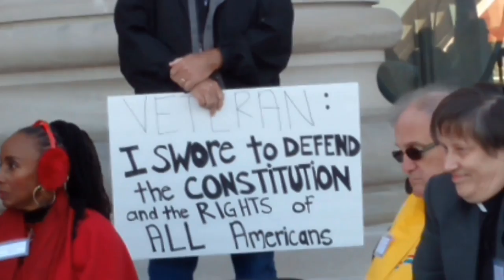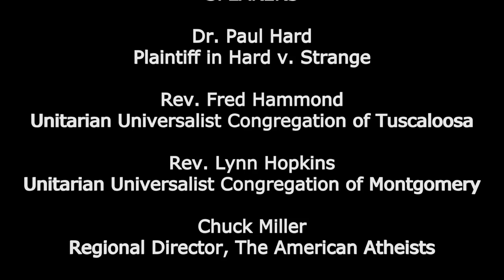Remove Roy Moore Rally January 12th, 2016 at the Alabama Supreme Court in Montgomery, Alabama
Rally to remove Alabama Supreme Court Chief Justice Roy Moore from office held in Montgomery Alabama on January 12th 2016. This is the complete video of the rally. Sorry that I wasn't able to live stream this event.

UPDATE: The trial to remove Roy Moore is scheduled for Wednesday, September 28th, 2016. I've posted all of the case files

HOSTED BY: Ambrosia Starling
AND FEATURING COMEDIAN: Nick Morgan-Moore

SPEAKERS:
Dr. Paul Hard
Plaintiff in Hard v. Strange

Rev. Fred Hammond
Unitarian Universalist Congregation of Tuscaloosa

Rev. Lynn Hopkins
Unitarian Universalist Congregation of Montgomery

Chuck Miller
Regional Director, The American Atheists

Audri Scott Williams
Activist and International Peacewalker
Representing the Human Rights Campaign

James Robinson
Founder and Executive Director, Free2Be

Brett Jones
First Openly Gay U.S. Navy Seal
Equality Alabama Board of Directors

Xandi Anderson
Founder and President, Montgomery Humanists

Clifford Beach
Chairman, Equality Alabama Birmingham

THANK YOU TO:
Wiregrass Equality
Human Rights Campaign
Free2Be